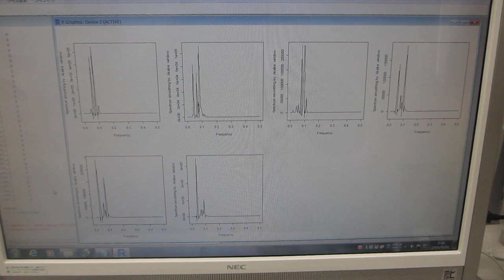超音波の音圧データ解析・評価（超音波システム研究所）